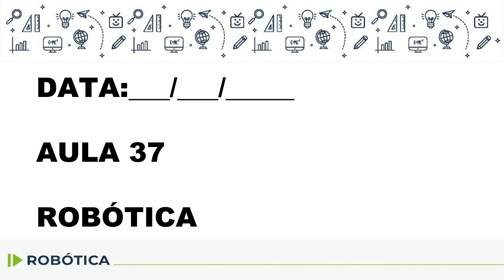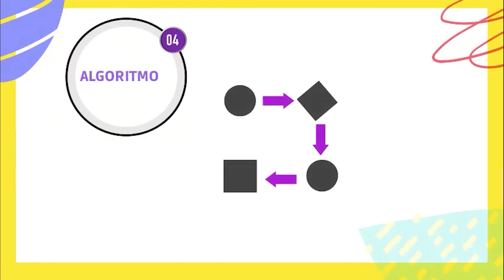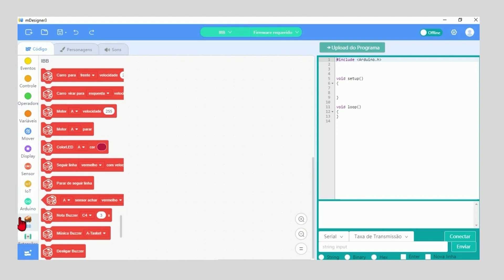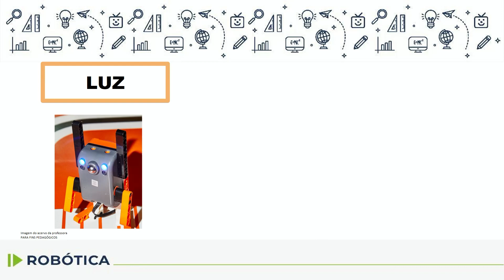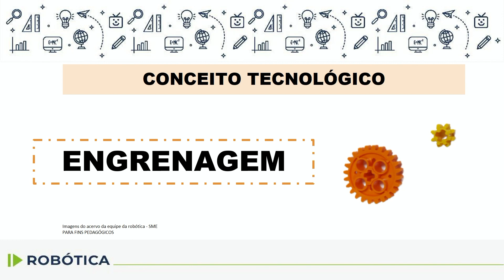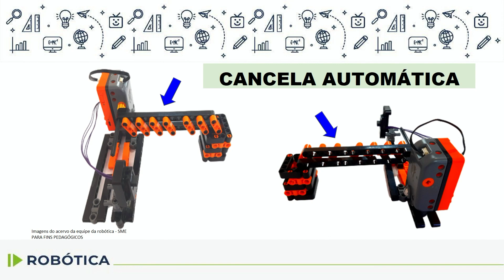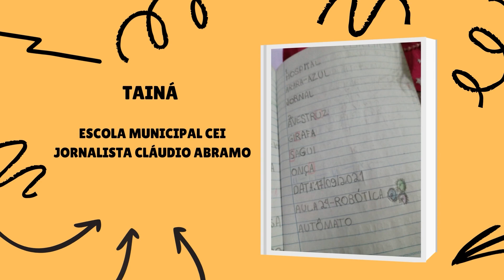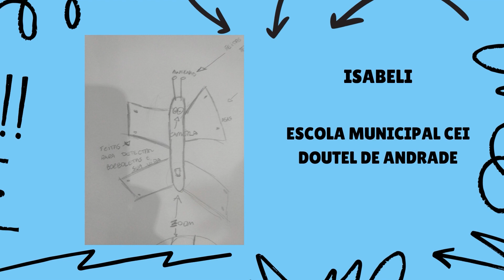Robótica - 4.º e 5.º ano - aula 37 - 17/12